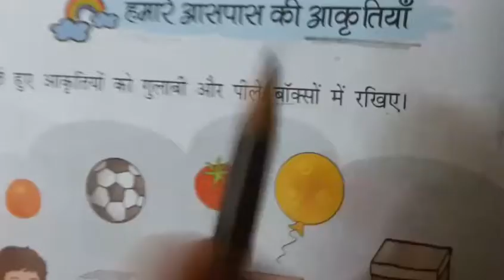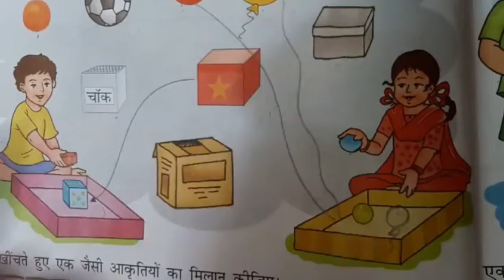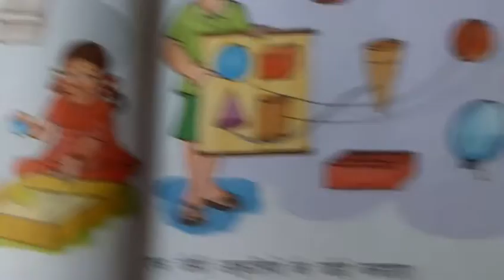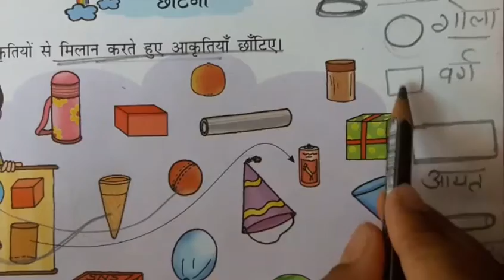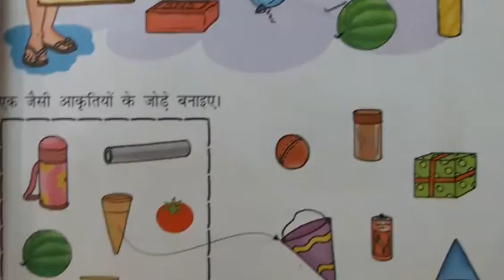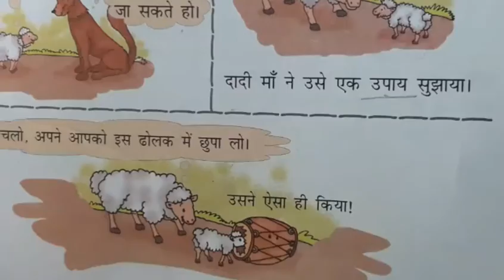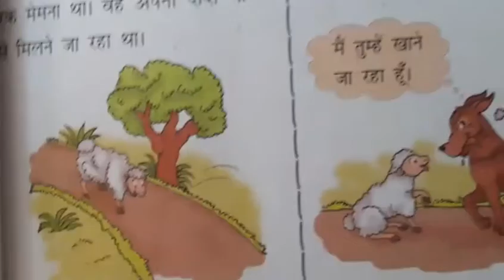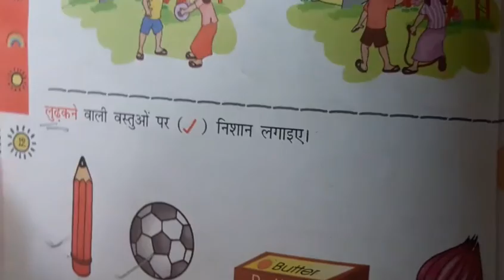कक्षा-, 1 विषय- गणित , पाठ-१ भाग- 2